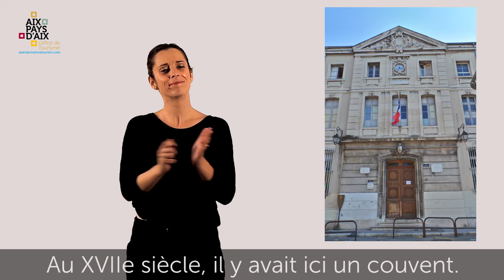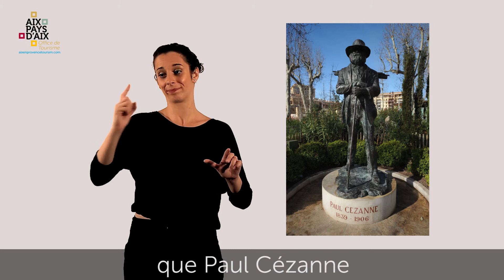04 - Vidéo visite - centre ancien - quartier mazarin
L'Office de Tourisme d'Aix-en-Provence propose un vidéo visite du centre ancien à destination du public LSF.
Elle accompagne la visite générale du centre ancien proposée plusieurs fois par semaine à Aix-en-Provence.